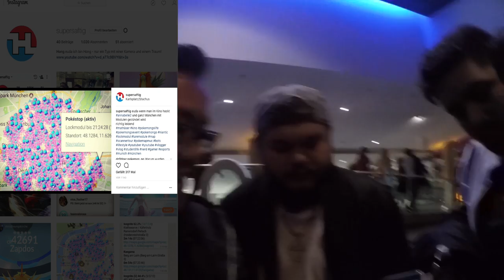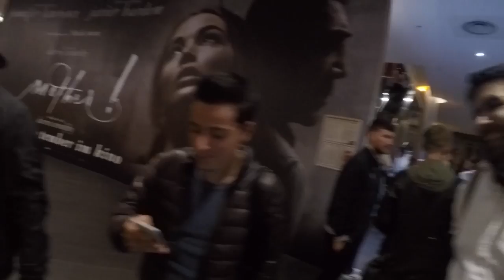München KOMPLETT mit Modulen gezündet während wir im Kino waren! Pokemon Go!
euda heute waren wir im Kino und haben uns Annabelle 2 angeschaut
davor ein Entei Raid gemacht und dann diesen etwas schwachen Film geschaut
danach haben wir mitbekommen dass beinahe ganz München mit Lockmodulen gezündet wurde
wer das war weiss bis heute keiner :)
schauts vorbei und danke für jegliche Unterstützung